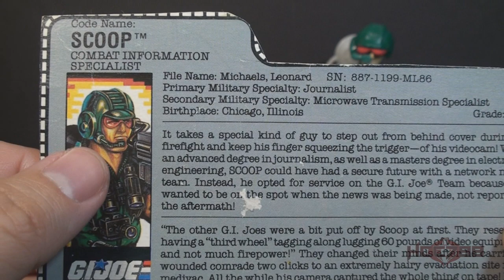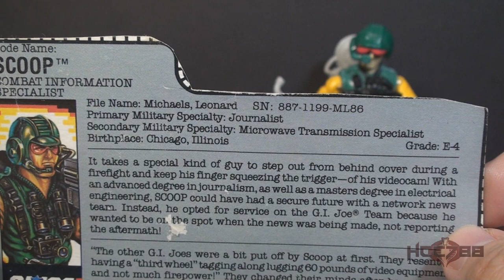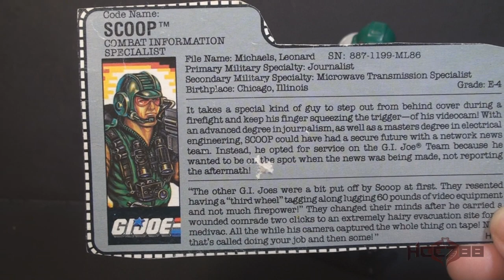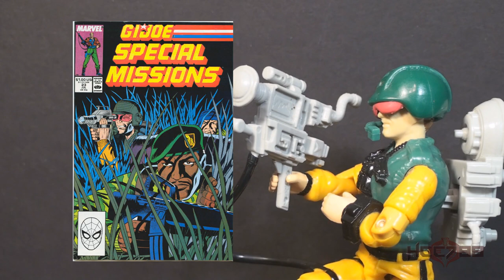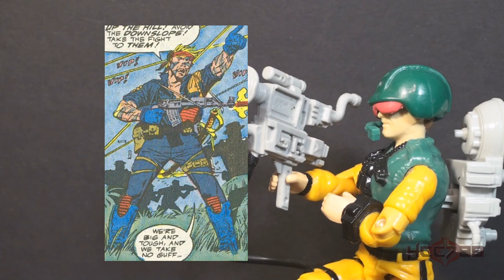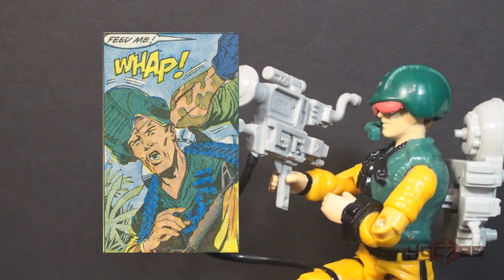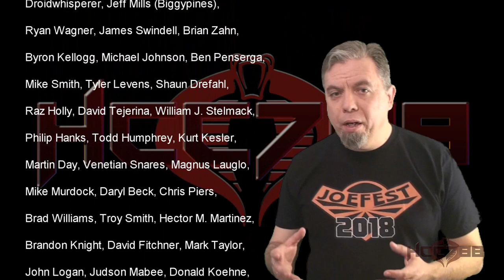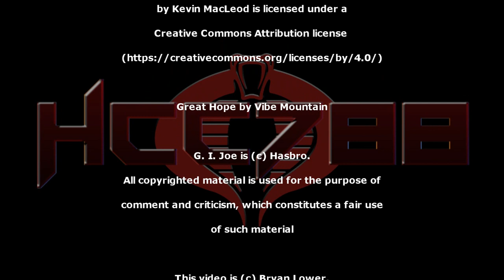HCC788 - 1989 SCOOP - Combat Information Specialist - Vintage G.I. Joe toy review!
Visit HCC788.com!

Special Thanks to:
C.S. "Chuckles" McKee, Chris Lucero,
Ryan Little, Jason Malvuccio, Jason Youngberg,
Jeffrey Sharp, Gazz, Daemon Donigan, Ryan Sweeny
steve, Bradley A. Good, Armen Nakashian
Robert Hawkins, dacca, the baron, Chris Mc.83,
Robert Bone, William Phillips, Lachlan McLeod,
Joseph C. Melli, Daniel Mullin

"There's Something about Mike," Ann Marie Scheidler,
 10/1/2017, Sheridan Road, Photograph by Robun Subar,

"Mike Leonard bids emotional farewell to TODAY"
Dec. 12, 2012
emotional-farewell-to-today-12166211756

Information Specialist – Code name: Scoop
Review & pics by: Fred Meyer
Joe Battle Lines

Image:
By Staff Sgt. Michael L. Casteel - [1], Public Domain,

Embedded Reporters Witness Start of Iraq War.
Source: NBC Nightly News
Creator: Matt Lauer/Kerry Sanders
Event Date: 03/23/2003
Air/Publish Date: 03/23/2003

Sony BVP 3A, Equipment for hire, Golden Age
Television Recreations,

"Former ‘Today’ correspondent Leonard returns to
Providence to talk about providence,"
Andy Smith, 6/17/2015, Providence Journal,

Mike Leonard profile image from Vimeo

Images:
By Milton J. Pike - This image is available from the United States
Library of Congress's Prints and Photographs division under the
digital ID cph.3b08817.This tag does not indicate the copyright
status of the attached work. A normal copyright tag is still required.
See Commons:Licensing for more information., Public Domain,

Army Photographer - U.S Army Military History Institute -
Public Domian

"We Chose to Speak of War and Strife review: Alan Whicker or
Alan Partridge?,"
Ed O’Loughlin, 11/12/2016, The Irish Times,

"Learn how to be a war correspondent," Thomas E. Ricks, 2/18/2010,
Foreign Policy,

jackie-spinner-to-speak-at-cantigny-in-wheaton/an4teyk/
Photo by Jackie Spinner

SBS World News Bulletin on the Death of Ernie Pyle

G.I. Joe comic book published by Marvel Comics

G.I. Joe animated series produced by DiC